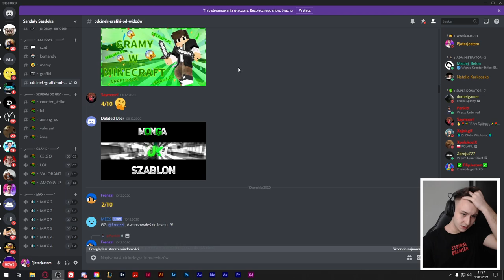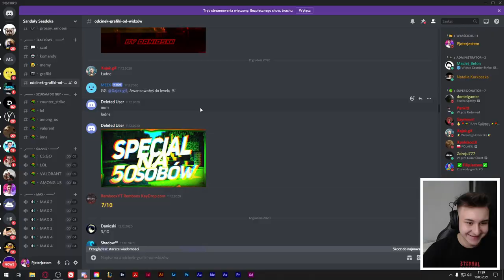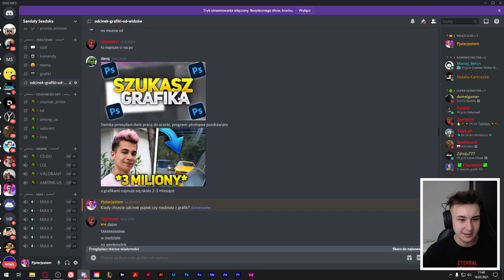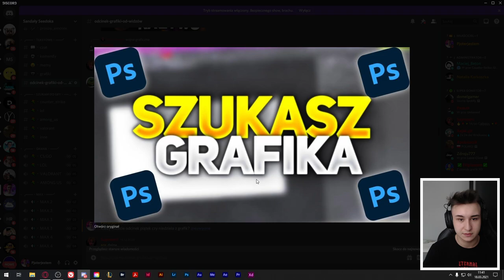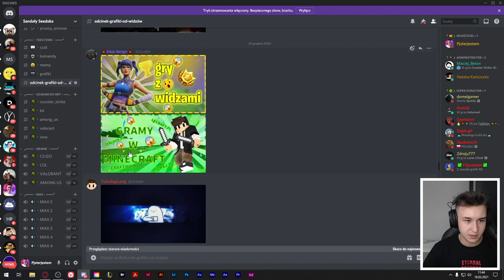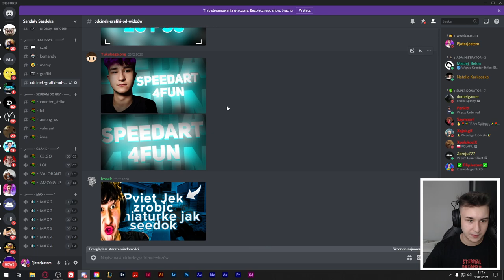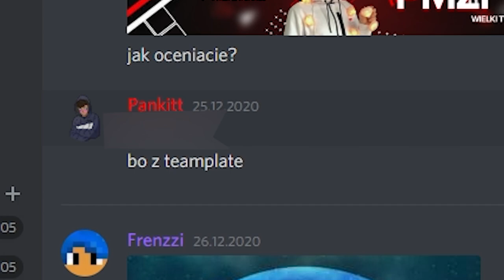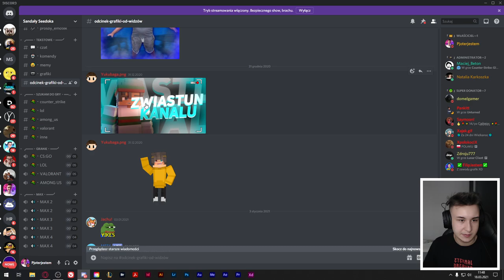CZY ON ZROBIŁ TĘ GRAFIKĘ SAM? - OCENIANIE GRAFIK WIDZÓW 3!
⚠️ Siemaneczko, Jestem Piotrek (SEEDOK) 💖 Patrz niżej  👇

Dziś 3 część oceniania waszych grafik, miłego oglądania ⚡

👪 promo - 10 zł ( wysyłam tylko link na chat)

🎉 Mod: 200 zł (Oba kanały)
💰Testowy mod na dwa tygodnie (Seedok live) - 50 zł

CENNIK:
💵 • Awatar: 10 zł
💵 • Animacja (wesprzyj,instagram itp): 20 zł
💵 • Banner: 20 zł
💵 • Miniaturka: 10 zł
💵 • Overlay: 20 zł
💵 • Przejście Podstawowe: 10 zł
💵 • Przejście Zaawansowane: 20 zł
💵 • Montaż filmu ( zależy od długości filmu i efektów i zależy jaki kontent ) - 20-100 zł
💵 • Overlay animowany - 20-40 zł
💵 • Outro/Intro animacyjne - 20-40 zł
💵 • Rendery Minecraft - 10 zł
💵 • Rysowana/odwzorowana postać/logo/banner (np banner rysowany + loga) - 50-200 zł
Pracę wykonuje na stream za donate lub poza ( max 1-7 dni)
(Poza livem cennik jest inny)

🚀 • Awatar: Praca Własna
🚀 • Banner: Praca Własna
🚀 • Przejście: Praca Własna